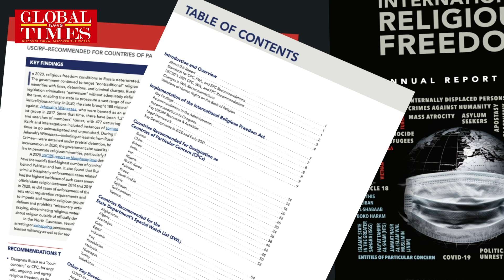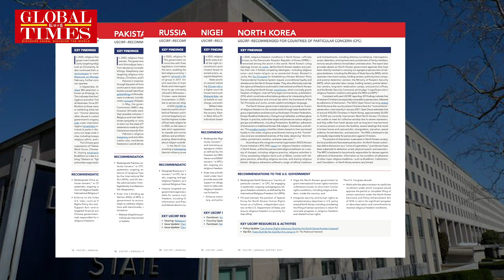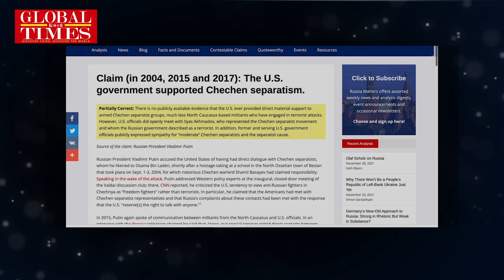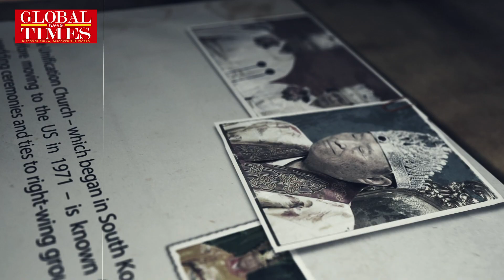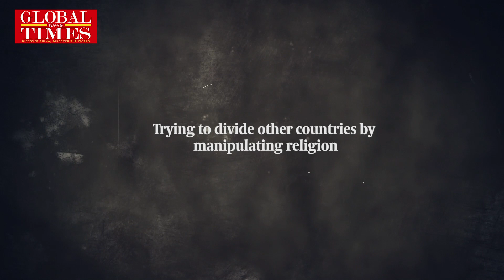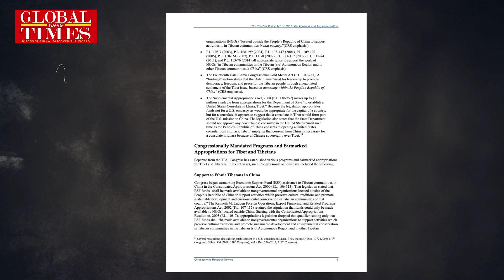Debunking the US’ self-proclaimed role as intl religion police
Secretly supporting extremist groups, providing shelter for dangerous cults, trying to divide by manipulating religion... the US, the self-proclaimed international religion police, uses "religious freedom" to interfere in other countries’ internal affairs.